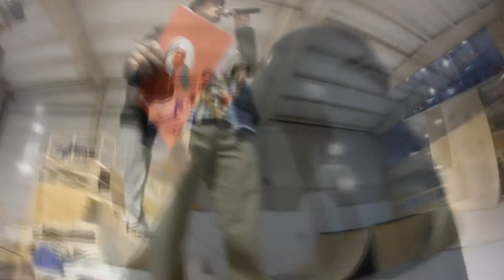Betera ZPARK Indoor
El evento fue organizado por Cinquanta Cinquanta Skate shop y presentado por Cristian Housdorff. El vídeo editado por Juan Carlos Donoso, de Dulce Films Skateboard utilizando música es de Adrenalized.

Los participantes iban haciendo rondas de tres minutos por todo el skatepark en turnos de dos y al final se clasificaban 4, que volvían a hacer una ronda de tres minutos con un final trick.

Los resultados fueron:

1º) Cristian Sánchez

2º) Diego Cuevas “Sito”

3º) Lucas Amador

4º) Calavera

El skatepark ofrece muchas posibilidades y se vieron trucos y líneas impresionantes tanto en la parte general como la sesión de miniramp que se hizo luego.

Enhorabuena a todos los organizadores, patrocinadores, a los participantes y sobre todo, a los ganadores, que montaron entre todos un gran espectáculo y lo pasamos en grande los allí presentes. Esperamos que pronto haya más skate jams.

Compártelo: